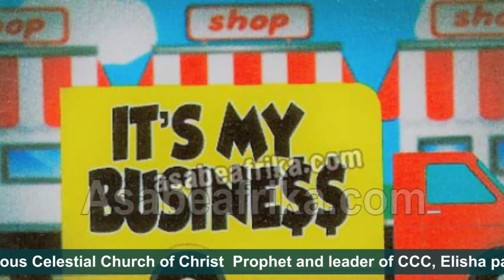Stop rushing to crusades, work instead before prayer -- Prophet Tibetan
In this PART 2 of his first mid-week sermon in Nigeria after he returned from an 8-weeks trip to 16 states of the United States of America, renowned Prophet and leader of Celestial Church of Christ, Elisha Parish (Europe & Nigeria), Prophet (Dr.) M.K.O. Tibetan laid more strong emphasis on the need for Africans and Nigerians to stop rushing after crusade organizers and use their mind, hands and strength to work.

The gifted prophet and physician spiced his sermon with lively experiences to drive home his points.

Some congregants who benefited from the gift and benevolence of the Prophet later gave testimonies that shows that God is working through Prophet M.K.O. Tibetan.

Find out more in this new video.